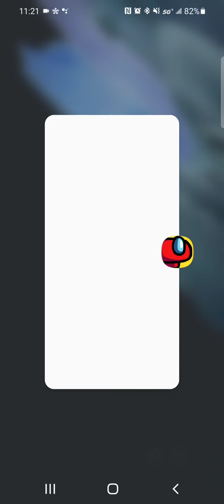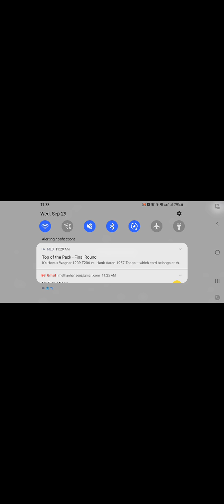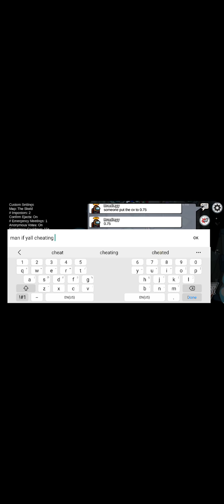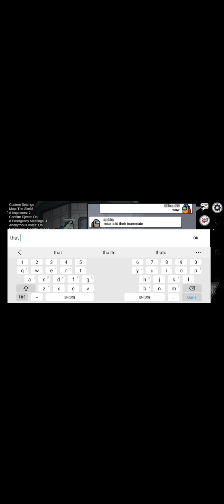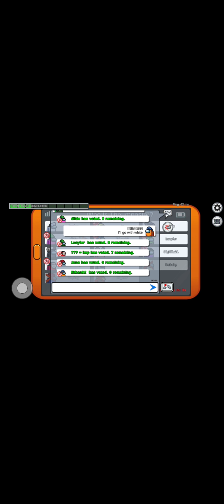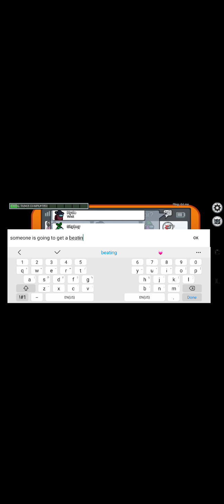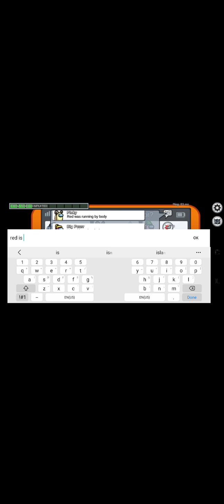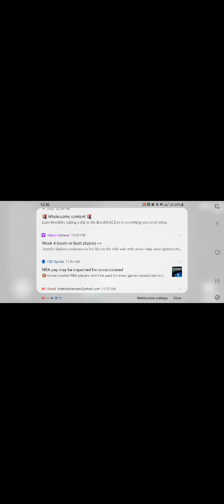big braining it